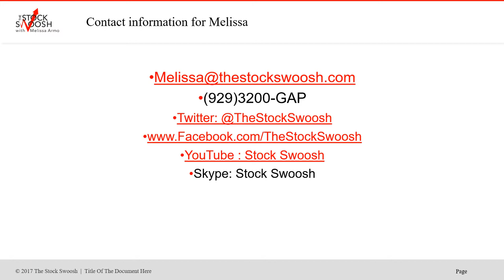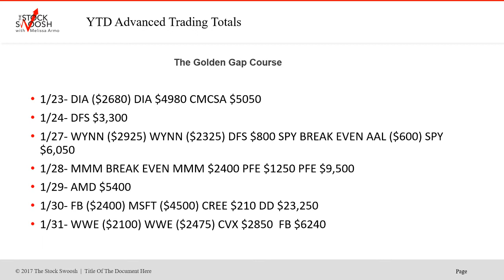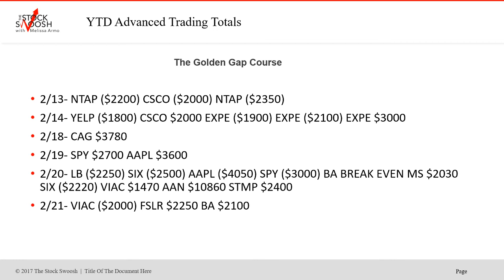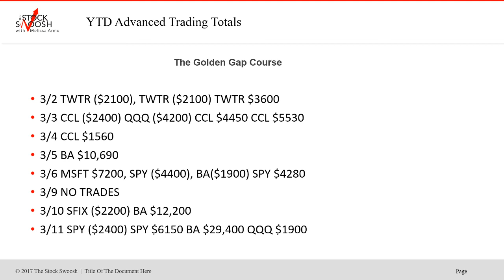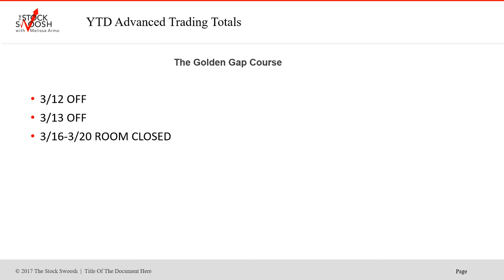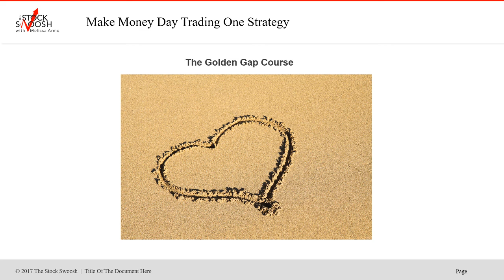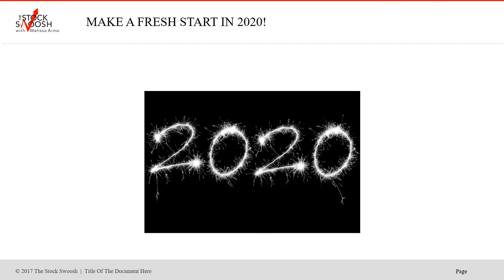The Stock Swoosh Show Live Trading Room Results YTD 2020 $228K